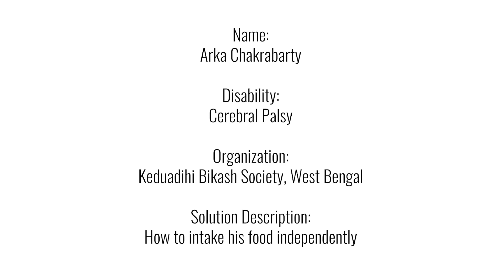How to intake his food independently|Breakfreesolutions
In this video a child with an intellectual disability is facing a problem in having food, as the plate moves here and there, hence wooden small sticks are placed on the table so that the plate once fixed in between the wooden cocks will not move further, the spoon is also fixed with a stand where once it is moved or kept on the table it doesn't move further. hence wooden cock was a solution.

This solution video was shared by Kenduadihi Bikash Society, edited and presented by Eilabs and Project Discovery